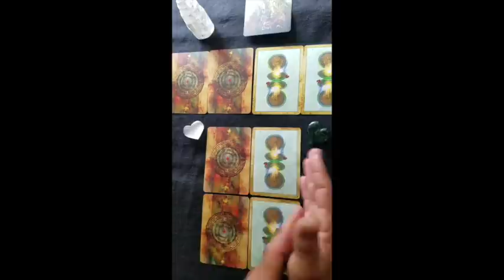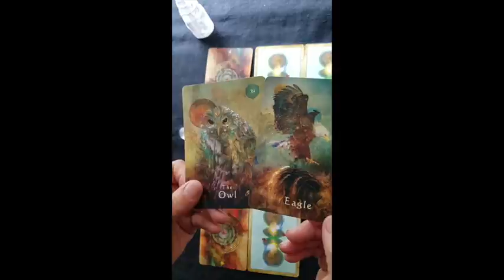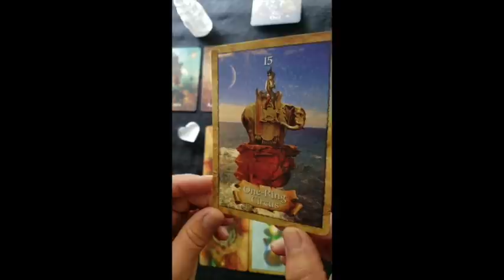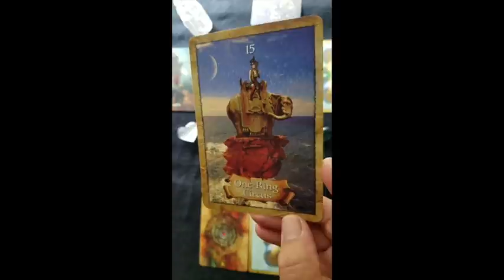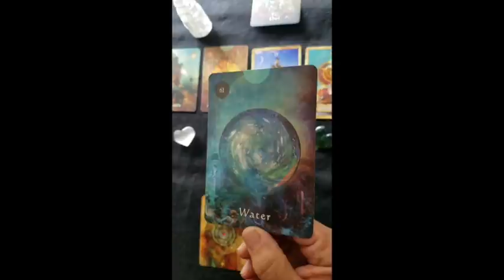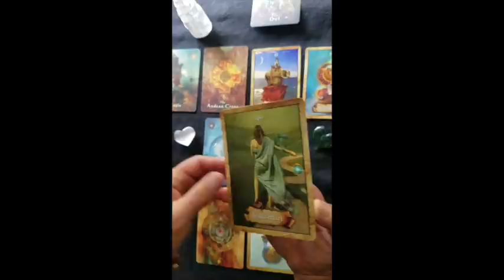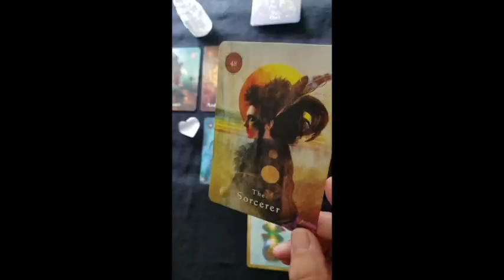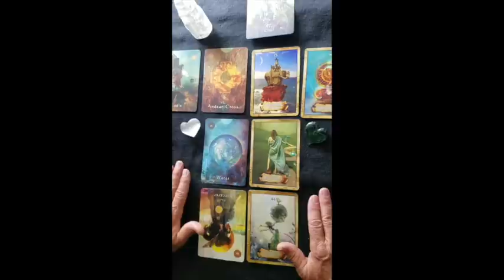Sunday with Spirit - Struggling with loss